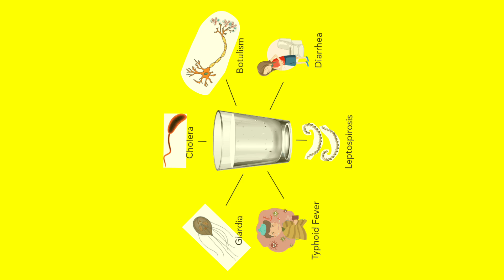चापाकल की ये बाते नही होगा पता || Chapakal Ka Mahatv. Sanjay FlyTech || Hindi Me || 2024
Dosto Aaj Ki Is Video Me Hamane chapakal ke mahatv ke bare me bataya hoon.

I am Use This Product Buy Link-
Mobile Use For Youtube
Green Screen

Your Query-
1. Sanjay FlyTech ke video.
2. Chapakal ka mahatva
3. Chapakal lagwane se kya fayda hoga.
4. Chapakal ki benefit.

For Busineess Inquiries!